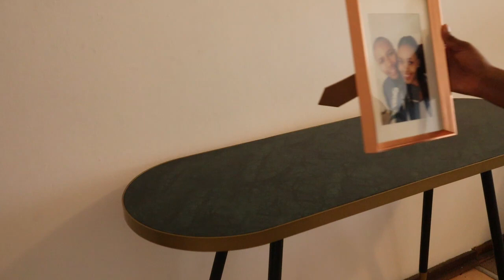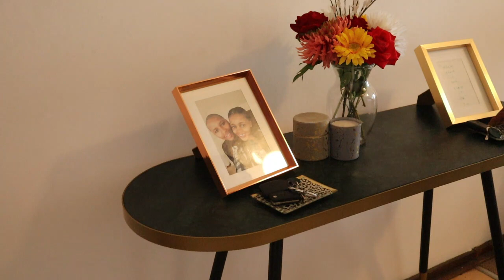VLOG | DAY 9 OF LOCK DOWN | BREAKFAST | CHIT-CHAT | CLEANING | WE HAD A READING DATE *SOOO CUTE*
Hi Guys.

It's another VLOG!! It's day NINE of the South African lock down. Sorry for neglecting my daily vlogs , but I had to attend to Money Heist for a day . Since that's out of the way I'm back with a bang !